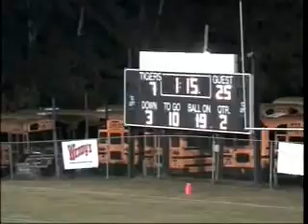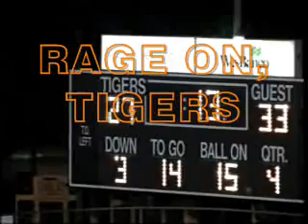Rage On Tigers, Rage On!!!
We beat them in every aspect other than the score. but we showed heart, desire, determination, and we refused to QUIT!